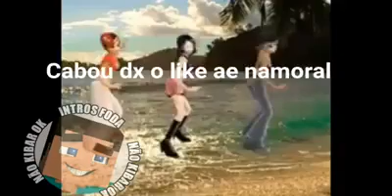Top 10 móveis buffados 😎👌